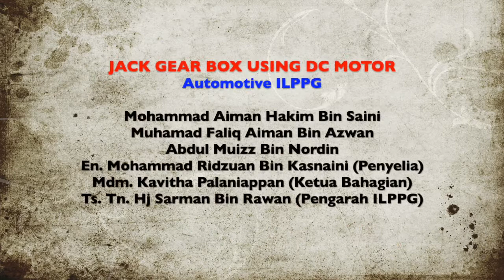Jack Gear Box Using DC Motor | Automotive Technology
Jack Gear Box Using DC Motor merupakan projek hasil pelajar tahun akhir Diploma Technology Automotive ILP Pasir Gudang. Projek ini dibangunkan untuk memudahkan operasi kerja menaikkan dan menurunkan Gearbox dari kenderaan.